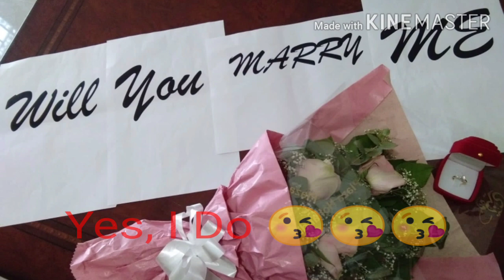Yes! I Do - Part 1 Virtual Proposal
I know you're the only one I want to share the rest of my life with.